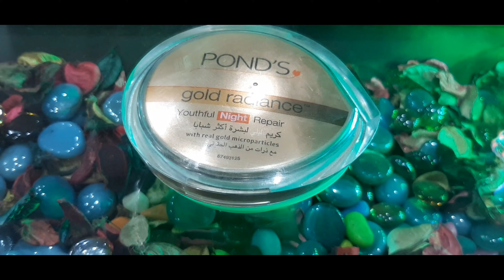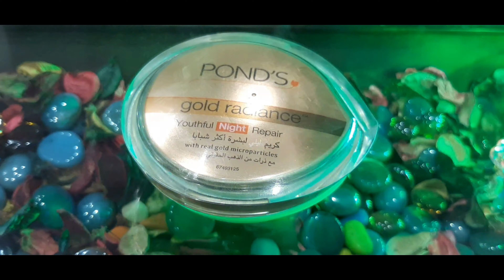Get Glowing Radiant Skin /Ponds Gold Radiant Youthful Night Cream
Ponds Gold Radiant Youthful Night Cream
It is the best anti aging cream. It has gold particles which delay the sign of aging and gives youthful glow.

Ponds Gold Radiance Youthful Night Repair Cream

Pond's Gold Radiance Youthful Night Repair Cream, 50g

Thanks🙂